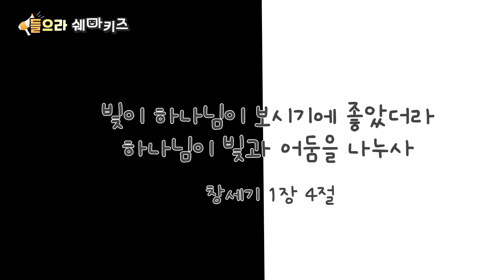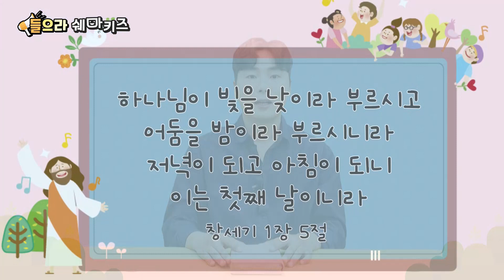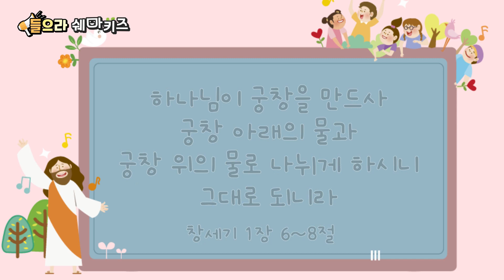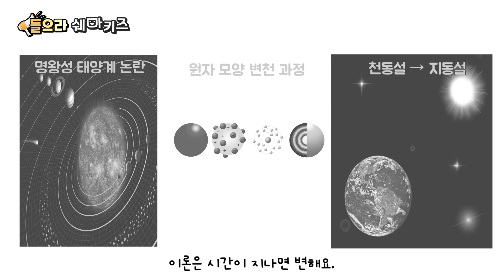GNTV 최홍준 - 쉐마키즈 2강 : 세상이 만들어지다! 천지창조 첫째 날과 둘째 날!